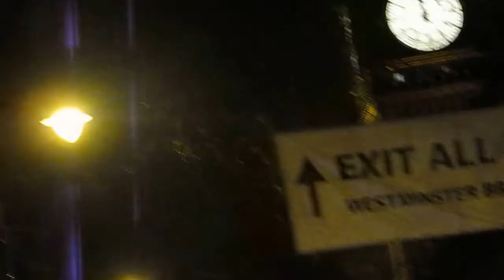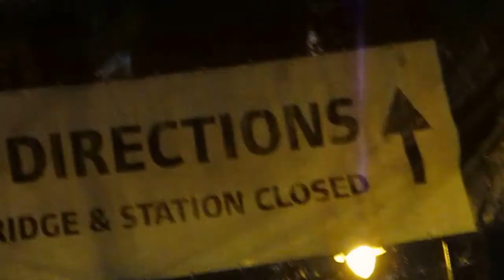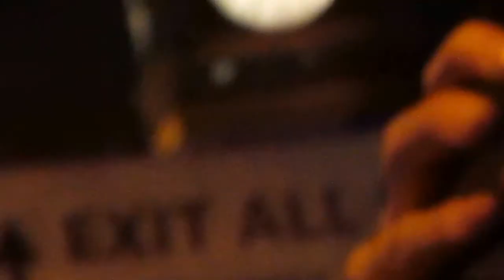London Eye NEW YEAR Firework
London eye NEW YEAR Firework: Near BIG BEN and besides the THAMES River, just in front of London Eye for New Year Celebration of 2013